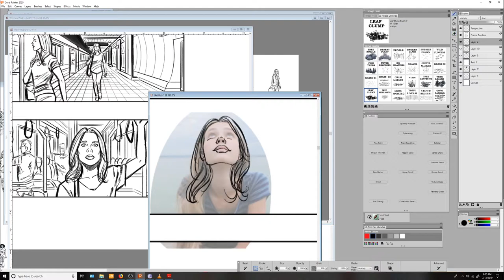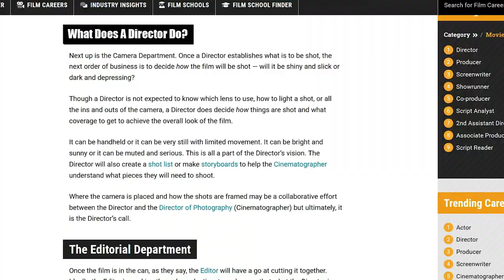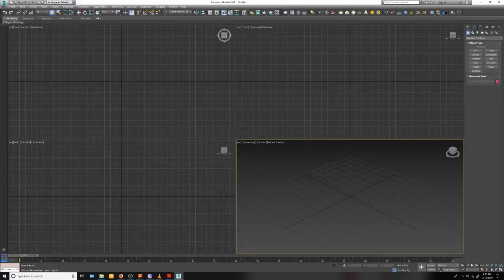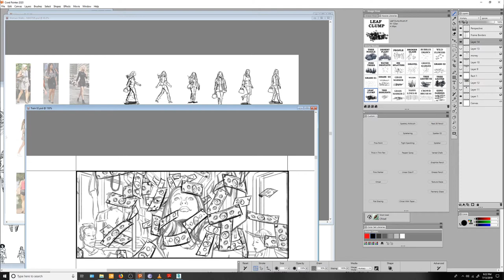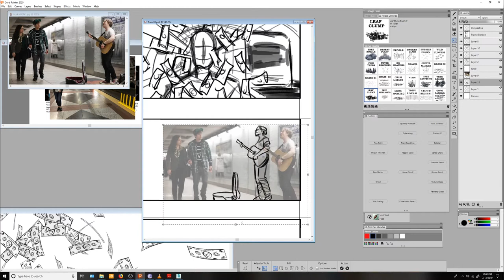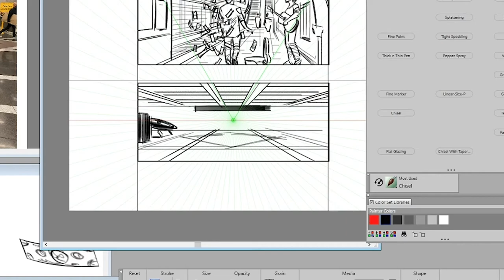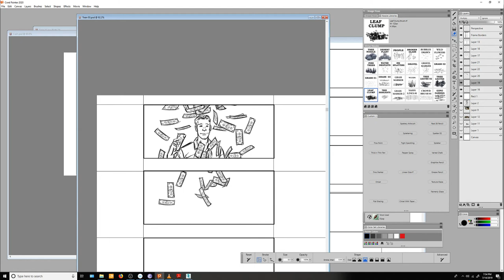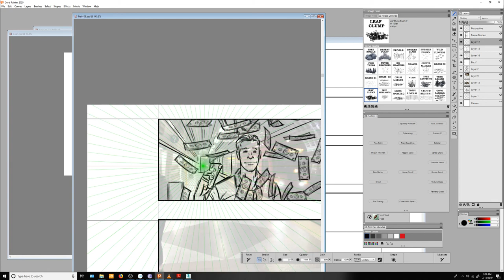Drawing storyboards for a "Discover Card" commercial - PART TWO!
You’re strolling down the beach one day (in the very merry month of May) when a wave crashes on the shore bringing with it an ornate, jewel encrusted genie bottle.  You pop the top and out comes the genie offering you three wishes.
“Three?”, you say “Well that IS mighty generous of you… but I only need one.”  The genie smiles knowingly and asks “World Peace?”
“What?  No… who cares about whirled peas?  I wish I could watch Part Two of Vinny’s “Discover Card” storyboarding tutorial!”

BOOM!

Your wish has been granted…

Music for today's video was purchased from the fine folks over at Pond5. Specifically:
"The Vault of the Casino" Stock Media provided by foundintheattic / Pond5
"Casino Robbery Funk" Stock Media provided by soundrosestudio / Pond5
"Destination Brazil" Stock Media provided by pinegroove / Pond5
"Retro Secret Agent Theme" Stock Media provided by hakaneriksson / Pond5
"New York Subway Jazz" Stock Media provided by hakaneriksson / Pond5
"Latin Travel" Stock Media provided by ContrastAudio / Pond5
"Samba De Onas" Stock Media provided by pinegroove / Pond5
“Luxury Lounge Bossa Nova” Stock Media provided by hakaneriksson / Pond5
“Cocktail Mamba” Stock Media provided by pinegroove / Pond5
“Ocean’s Vibe” Stock Media provided by SimoneVallecorsa / Pond5
“Diamonds For Bullets” Stock Media provided by lynnepublishing / Pond5
“Ovean’s Tune” Stock Media provided by GANEVMUSIC / Pond5

All stock videos were purchased from Storyblocks… an amazing company that gives you the rights to stock videos, music, sound effects and After Effects files.  They do not pay me a nickel to say this… they are awesome!  I couldn’t put these videos together without them.  Check ‘em out, folks!